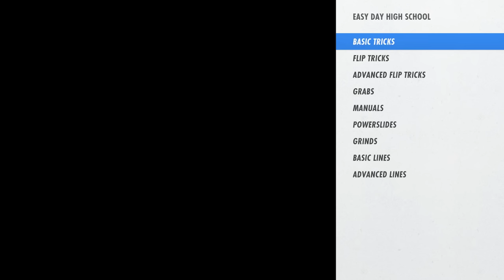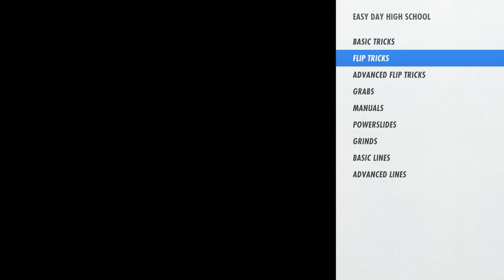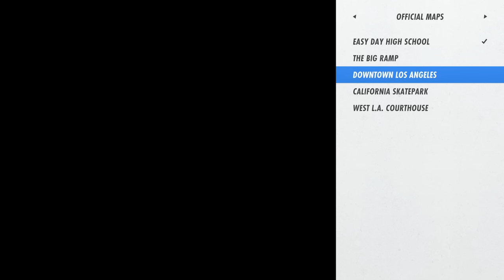Is Skater XL For Nintendo Switch Worth The Buy?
More skateboarding on the Switch? Nice. Let's check it out.